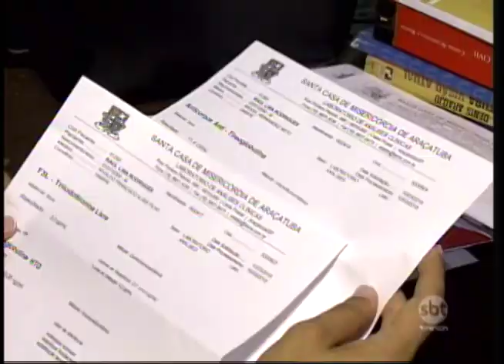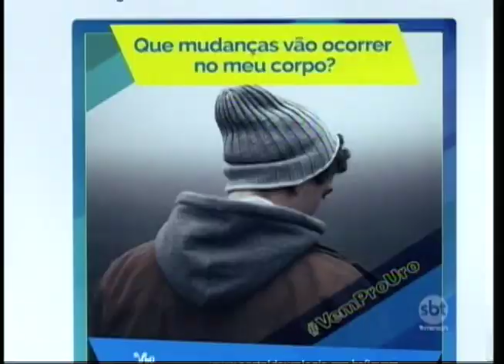Novembro Azul começa para alertar necessidade de diagnóstico rápido ao câncer de próstata